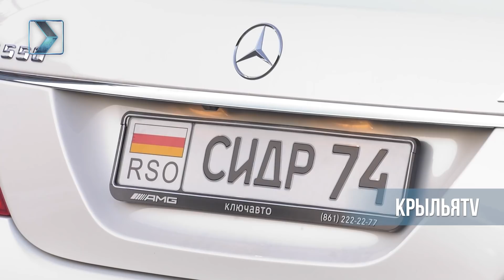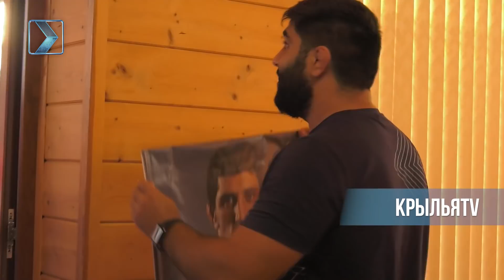В Осетии празднуют победу Заурбека Сидакова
Двери дома Сидаковых в Зильги теперь не закрываются. Весь день родители новоиспеченного олимпийского чемпиона принимают гостей. Родственники, соседи, друзья празднуют победу Заура и ждут его на родине, чтобы лично поздравить. Родители и тренер Заурбека Сидакова делятся своими эмоциями с «КрыльямиTV».

01:04 - Что сказал тренер Заурбеку, когда они созвонились после победы
01:53 - Что скажет младший брат Заурбека, когда увидит его
04:07 - Что говорил Заурбек маме накануне решающей схватки
05:13 - О том, как четырёхмесячному Заурбеку предрекли олимпийское золото